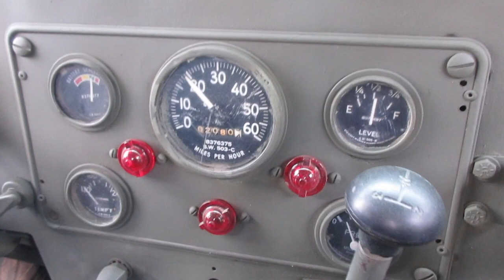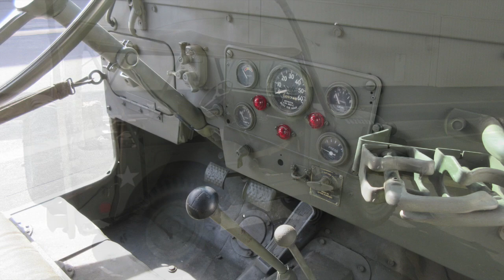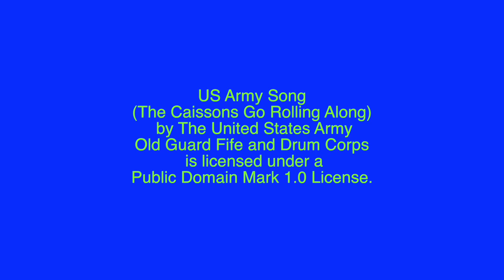22776-2-rms-tg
This video is about 57 Willys 2984 Video